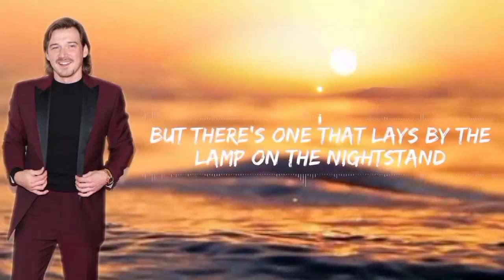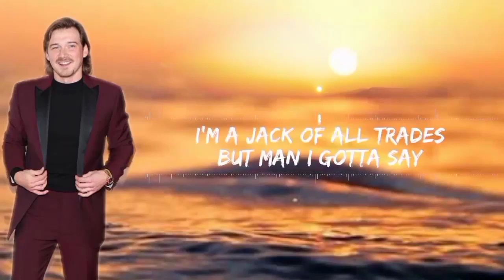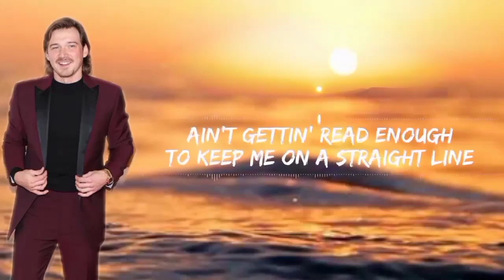Morgan Wallen - I Wrote The Book (lyrics)